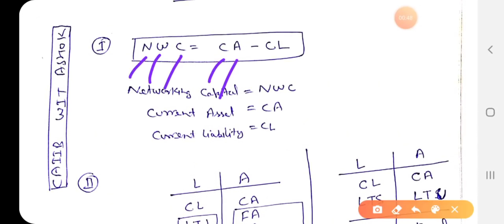BANK PROMOTION CLASS: RATIO BASED NUMERICALS 2